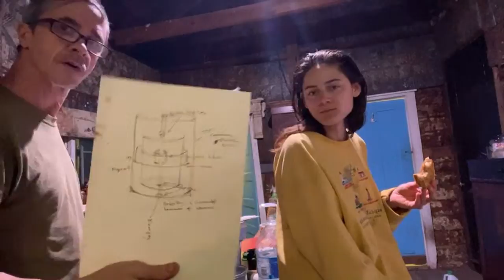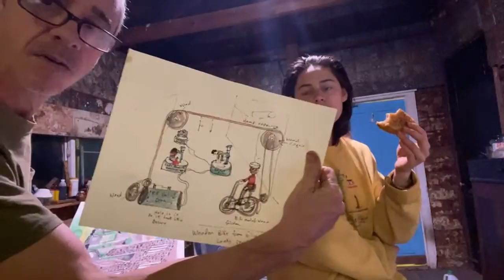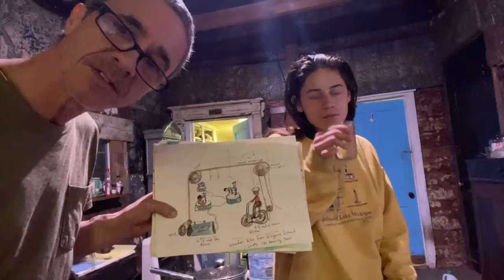Peter is doing stuff around house